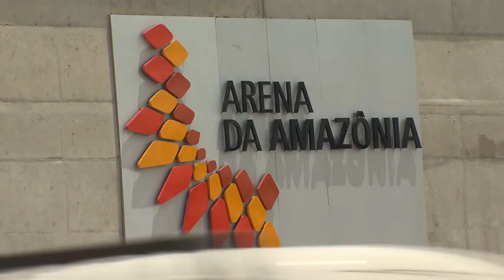Rota da Tocha Olímpica irá passar por cartões-postais de Manaus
NBR NOTÍCIAS - 29.04.16: A cidade de Manaus é a última do estado do Amazonas a receber a Tocha Olímpica, no dia 19 de junho. Na trajeto da chama, estarão lugares como o Teatro Amazonas, o Mercado Municipal e a Arena da Amazônia.